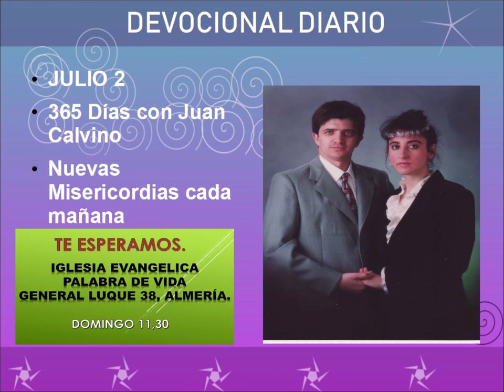Devocional diario julio 2